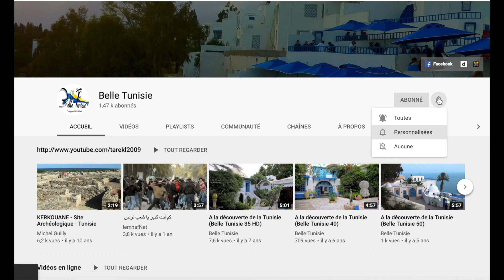Les Maisons_de_la_Médina…Discover_Tunisia (Belle Tunisie 87-1)HD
Les Maisons de la Médina…Découvrir la Tunisie (Belle Tunisie 87-1)HD

- Dar Ben Ammar: De grands travaux, commencés en 1993, ont adapté la demeure familiale des Ben Ammar à sa double fonction actuelle.
Espace intellectuel de rencontre et de réflexion, sous le nom de Collège International de Tunis, elle est aussi un espace résidentiel pour la famille et les invités, reçus dans le cadre des activités du Collège. Les deux fonctions trouvent aisément leur place car la demeure est organisée autour de deux cours occupant deux niveaux indépendants.

- Dar Bach Hamba est un palais de la médina de Tunis.  Considéré comme l'un des plus beaux palais de la ville, Dar Bach Hamba est une demeure bourgeoise dont peu de sources relatent l'histoire. Même l'examen des éléments architecturaux, parce que sujets à des changements au cours de l'histoire, ne peut fournir des renseignements sur son historique. Celui-ci semble avoir été construit au XVIIe siècle.  On attribue sa fondation à la famille Rassa installée à Tunis depuis l'époque hafside).

- Dar Hussein est l'habitation successive de deys et de beys. Reconstruite par Ismail Kahia, c'est au xixe siècle que Youssef Saheb Ettabaâ, ministre d'Hammouda Pacha, l'achète. En 1858, Dar Hussein abrite le premier Conseil municipal de Tunis. Le général Husseïn, réformateur proche du grand vizir Kheireddine Pacha, s'installe dans le palais qui porte ainsi son nom. Depuis 1957, le Dar Hussein est le siège de l'Institut national d'archéologie et d'art devenu Institut national du patrimoine en 1993

- Dar Othman est un ancien palais d'Othman Dey, situé dans la médina de Tunis. L'édifice est élevé à la fin du XVIe siècle par le dey de Tunis Othman (règne de 1593 à 1610) pour lui servir de résidence citadine. Le bâtiment est légué par Sadok Bey à son grand vizir Mustapha Ben Ismaïl qui en fait sa demeure. Classé monument historique en 1936, il est d'abord affecté en 1960 à l'Institut national d'archéologie et d'art. De nos jours, il est le siège de la conservation de la médina de Tunis.

- Dar Ben Achour fut occupée par Mohamed el Aziz Bouattour, Grand Vizir de 1882 à 1907. Héritée par Mohamed Tahar Ben Achour de son aïeul maternel, la demeure fut occupée par les Ben Achour jusqu’à leur installation définitive dans leur résidence d’été à la Marsa. Mohamed Tahar et, dans une moindre mesure, son fils Mohamed el Fadhel étaient d’éminents érudits dont les travaux ont marqué la pensée islamique moderne. Dar Ben Achour abrite aujourd’hui la Bibliothèque de la Ville de Tunis.

- Dar Ben Abdallah est un palais de la médina de Tunis. Ce palais du XVIIIe siècle est successivement la propriété d'un notable de la capitale, Mohamed El Bradaï El Ksontini, puis de Slimane Kahia hanafi, général en chef de l'armée tunisienne, qui donne à la demeure un grand faste à l'occasion de ses noces avec la fille du souverain Mahmoud Bey en 1814. Le palais est enfin acquis par Mohamed Tahar Ben Abdallah. Il abrite depuis 1964 le Musée des arts et traditions populaires de Tunis.